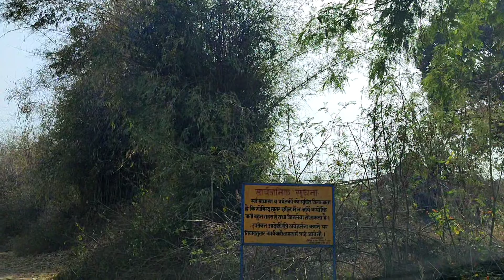Visiting Gobind sagar reservoir Lathiani, Lathiani dam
Hey everyone,

This vlog is about our visit to Lathiani dam on 27 March 2021.

Do shower ur love ❤️

Copyright: All of the content created on this channel is created by the owner of the channel Sunetra Chandel. No one is allowed to use the content of this channel without my permission.